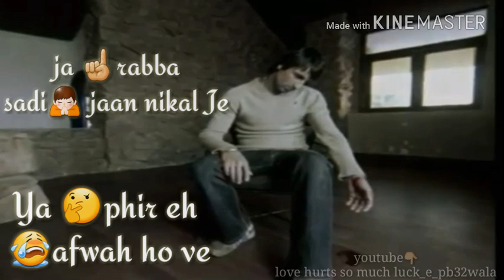Amrinder gill ja rabba saddi jaan nikal je ja phir eh afwah hove whatsapp status😭😭